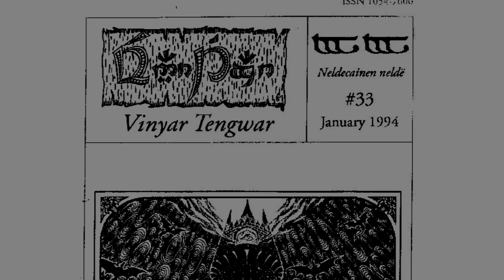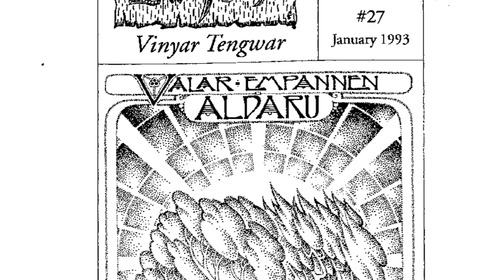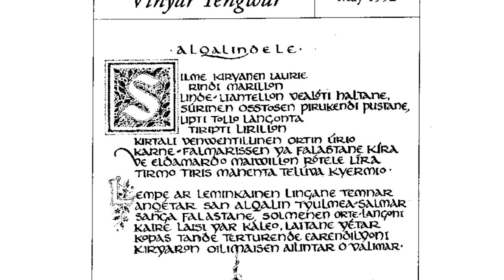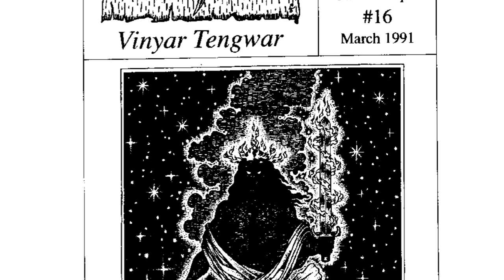Vinyar Tengwar | TT 482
Conheça hoje o periódico Vinyar Tengwar, "irmão" do Parma Eldalamberon, tão importante para estudar a obra de J.R.R. Tolkien quanto um livro do próprio Christopher Tolkien, contém ensaios exclusivos originais que só comprovam a profundidade da Terra-média.

APRESENTAÇÃO
Felipe Cruz

*TRILHA SONORA*

IMAGENS E ARTISTAS: Vinyar Tengwar